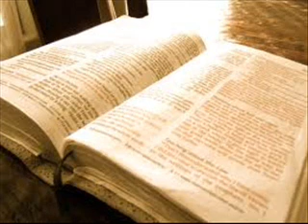Malayalam Bible Reading Psalms109